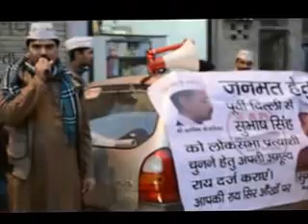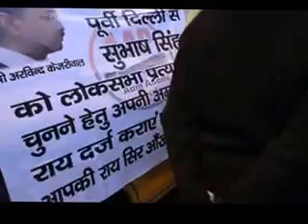Nomination Application Campaign by Subhash Singh, Trilok Puri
Nomination Application Campaign by Subhash Singh for Lok Sabha Election, 2014 To Aam Adami Party for East Delhi seat.